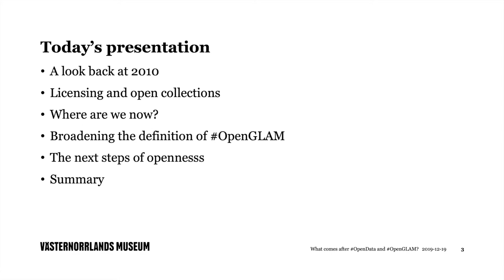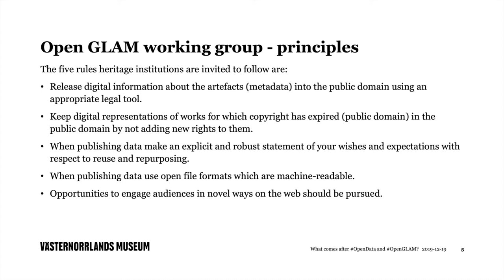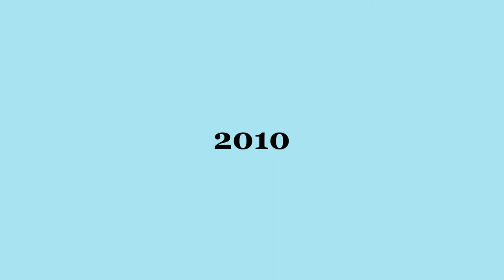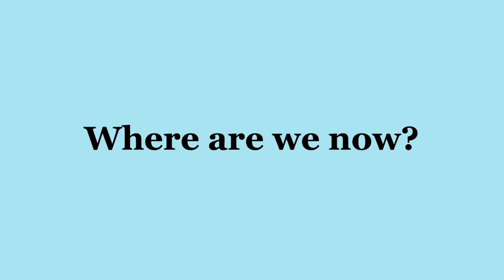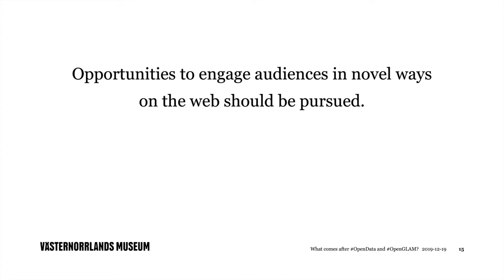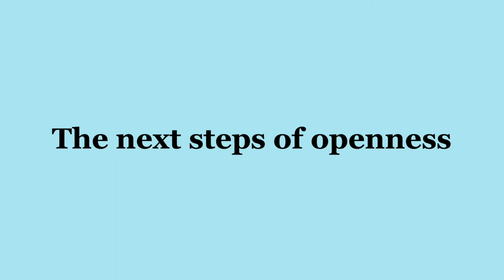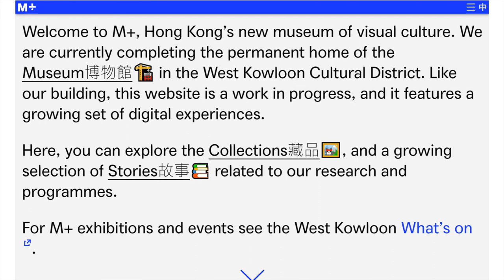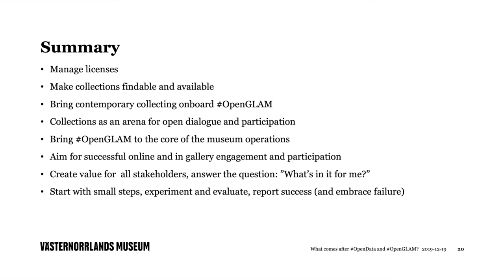Kajsa Hartig: What comes after open data and open GLAM? 19 December ("Open GLAM now" series)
Kajsa Hartig (Västernorrlands museum) reflects upon the progress of the open GLAM movement with a special focus on Sweden and how cultural heritage institution can take the next steps after opening up their collections.

This presentation is part of the Swedish National Heritage Board's webinar series "Open GLAM now!". You can find all recorded sessions and presentations in our channel's "Open GLAM now" playlist.

Music: Maurice Ravel - Jeux d'eau (Martha Argerich, 1962), Public Domain.